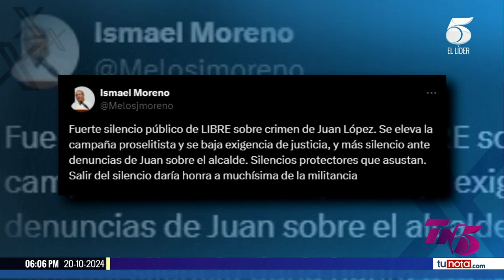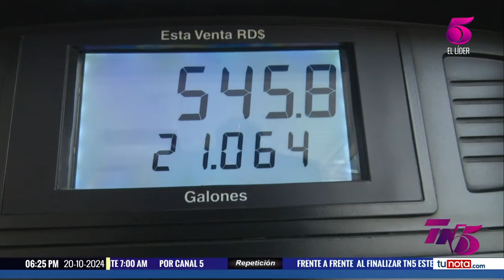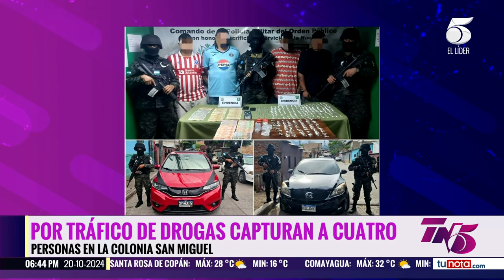TN5 Dominical - 20 de octubre 2024